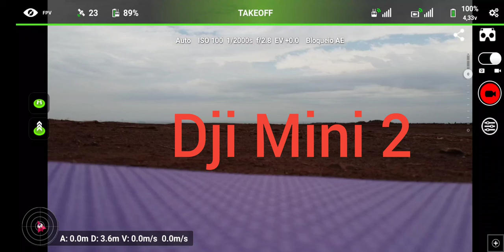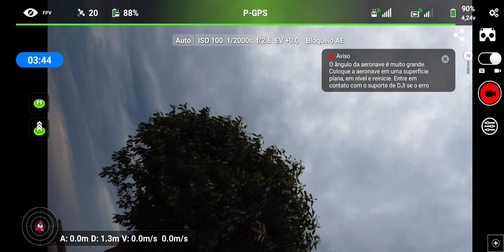Dji Mini 2 - teste com app Litchi - início de chuva retornando às pressas 😩